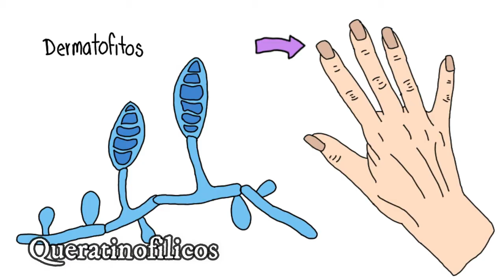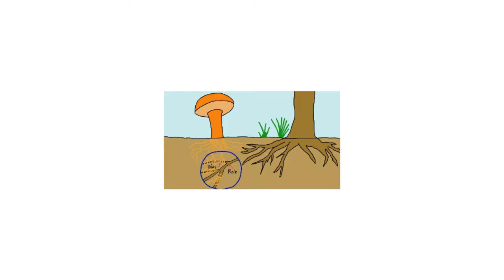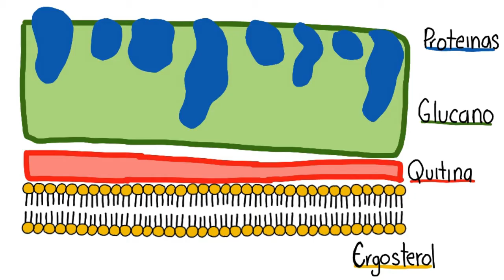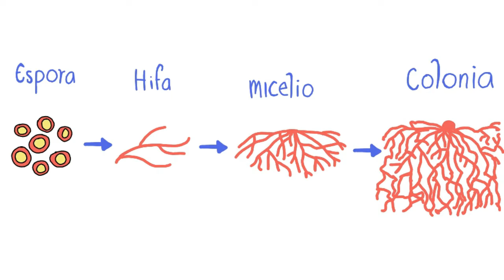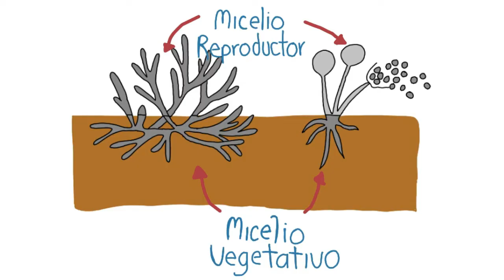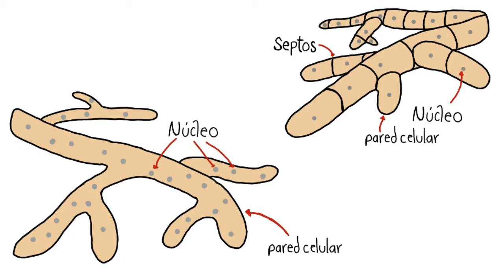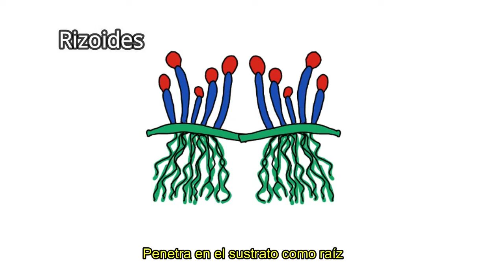Generalidades de los hongos || Micología || Parte1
Ahora hablaremos sobre el mundo de los hongos y mencionamos conceptos como las hifas, su clasificación y sus modalidades, pero esta es la primera parte de este video, para que entiendas el tema por completo te invito a visitar las 2 partes del tema.

00:00 Introducción
00:49 Hongos
02:10 Condiciones de crecimiento
02:40 Morfología
03:50 Clasificación de hifas
05:38 Modalidades de hifas